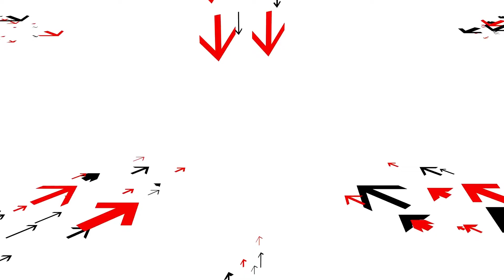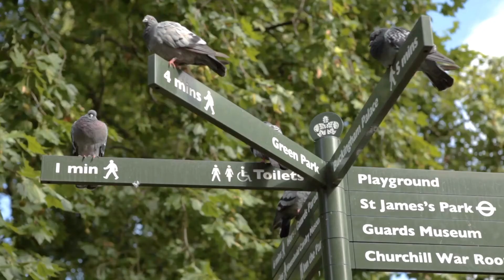Managing A Sensory Overload In A Busy Online World | Catriona Morten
All information we take in is through our senses, through our sight, hearing, taste, touch and smell. This information is what we use to make sense of things, to communicate and to regulate our nervous system.

When we consider this, then it’s not hard to see how sensory overload could be a real thing and could affect the way we feel, how functional we are and our general wellbeing.

Many of us struggle with hypersensitivity, but there are lots of different ways to help manage it. In today's video, Catriona Morten takes you through how a sensory overload can affect you, different ways to manage it and different ways to regulate yourself and your nervous system.